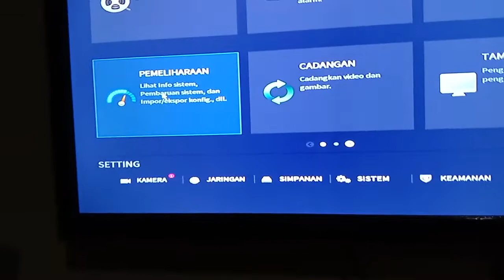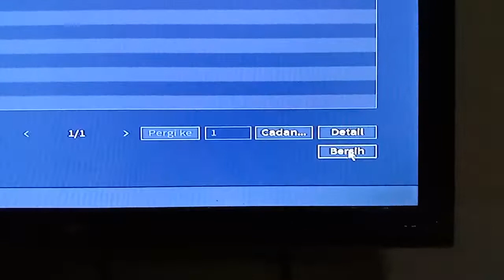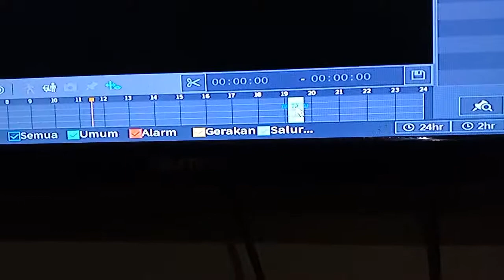cara menghapus rekaman cctv XVR